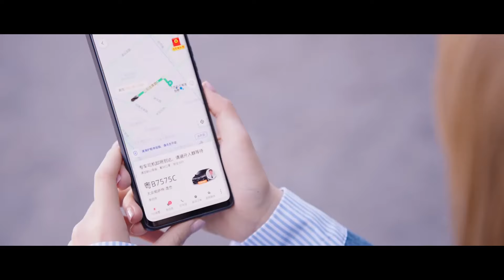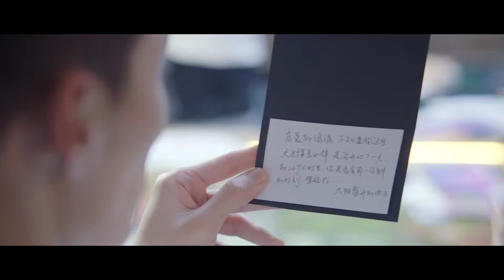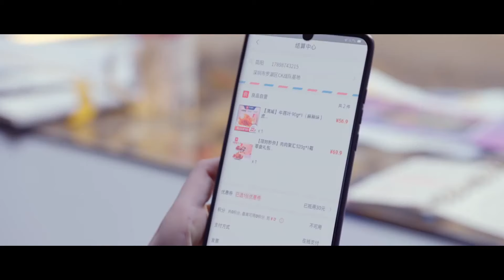微笑速看EP05 | 男神們各個假裝好孩子，討得天才少女父母的芳心，天才少女受寵若驚只好尬笑配合💖你微笑時很美 Falling into your smile